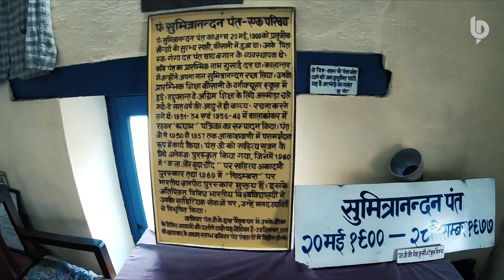Kausani - A hidden gem of Uttarakhand | Sumitranandan Pant Museum | Anashakti Ashram | Day-1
Finally me and my bike we both set out for a road trip in the mountains and this time both of us have set out to see the beauty of Kausani.
I have no words for the beauty of Someshwar Valley. The beauty and serenity of Kausani cannot be described in words.